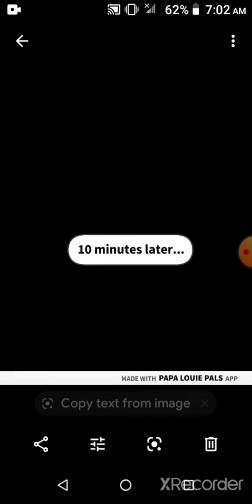short life animation episode 31